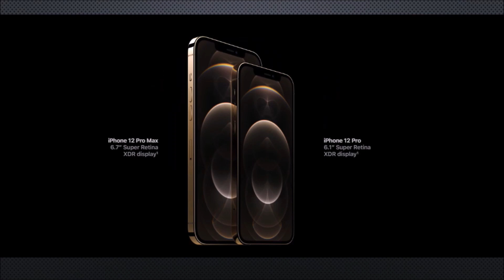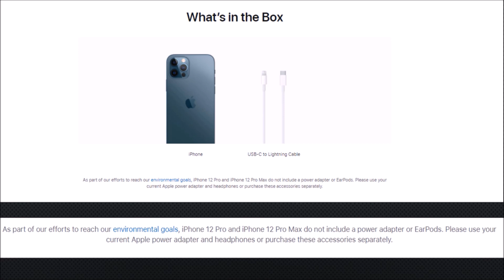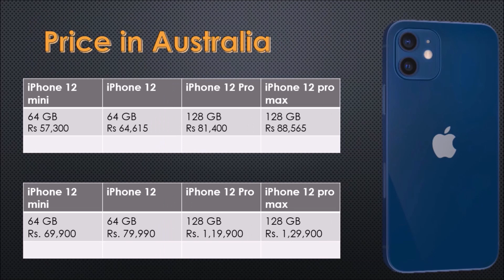iPhone 12 Pro in Rs.84,000 | Dubai Price is less than Indian Price | How to Buy | Digital Network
Hello guys;
Iss Video me hum iPhone 12 series ke baare me baat karne wale he. Apple ne iPhone 12 series me 4 alagalg variant launch
kiye he. Aur India me inki pricing 69,900 se shuru hoti he. hum iss video me dusre countries kepricing ko compare karnewale
he toh video ko pura zarror dekhna.

Artist :Noir Corbyn Kites (YouTube Music Library)

Laptop Screen Record By : Screen Recorder Pro